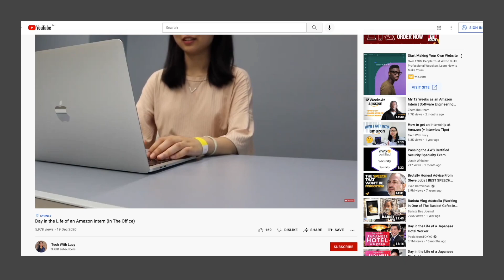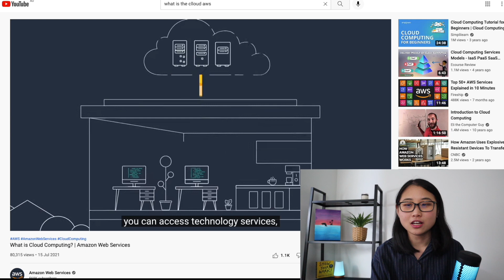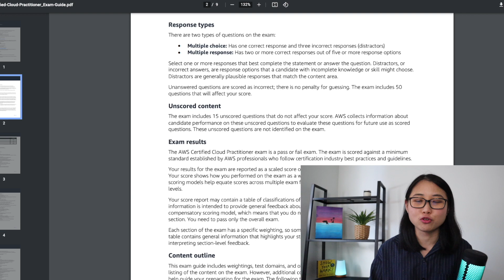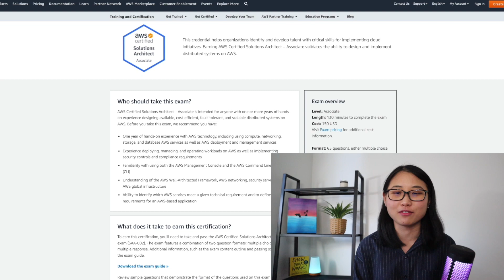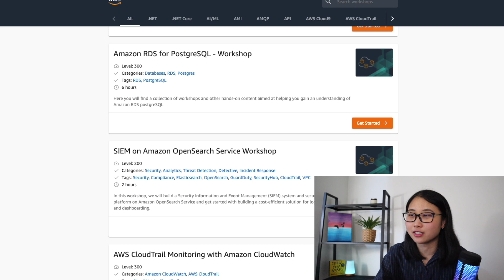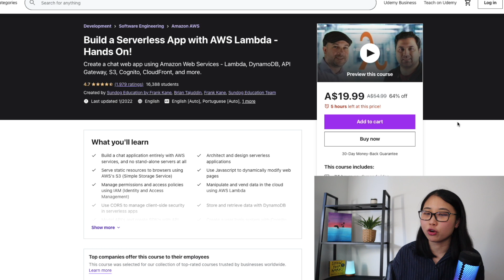How I would learn AWS Cloud (If I could start over)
If I could start over, this is how I would learn AWS. In this video, I outline a 3-step roadmap to kick-start your journey with learning about the Cloud & AWS.

▬▬▬▬ Timestamps ▬▬▬▬
0:00 Introduction
1:29 Step 1: Cloud Fundamentals
1:59 Step 2: Get AWS Certified
3:21 Step 3: Hands-on Experience
5:07 Step 4: Bonus Tips & Tricks